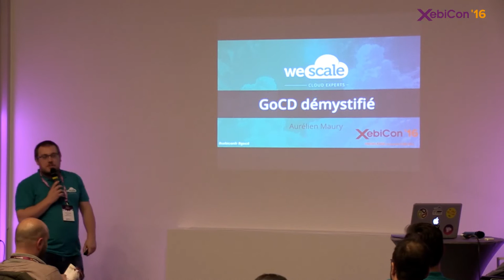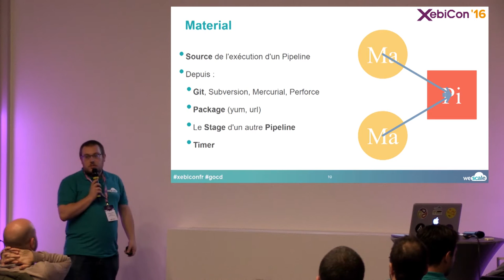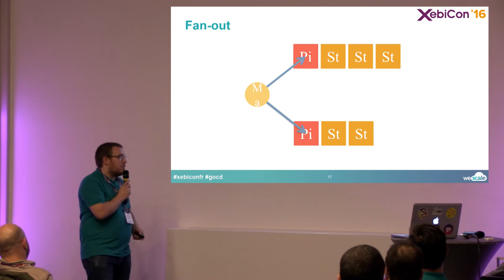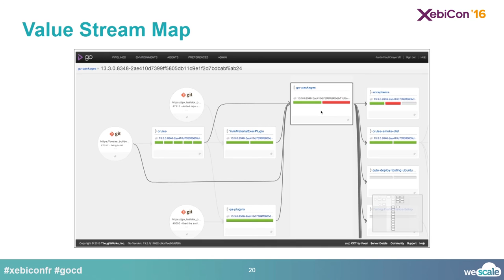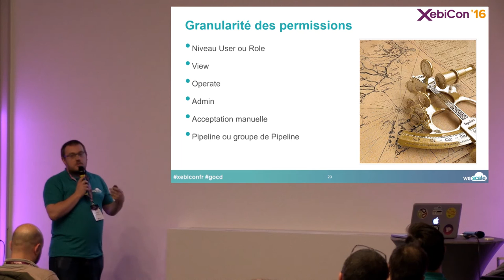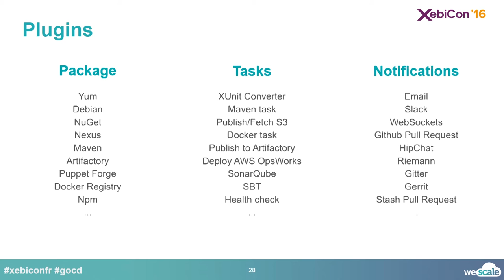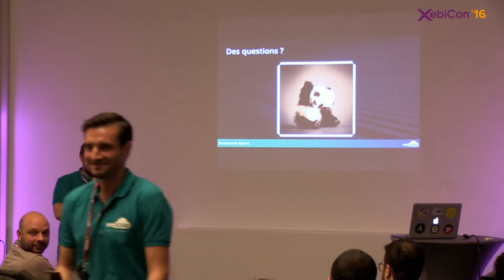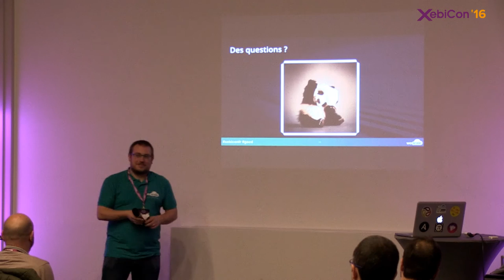Xebicon'16 : WeScale - GoCD démystifié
GoCD démystifié
Aurélien Maury, Directeur Technique et co-fondateur de WeScale

GoCD est un serveur de déploiement continu qui intrigue et beaucoup de gens se demande bien ce qu’il pourrait faire en plus qu’un bon vieux Jenkins des familles. En quoi est-il si différent ? Pourquoi l’équipe du plateau d’à coté ne jure que par ça ? Voyons ça ensemble, brisons la vitre et approchons nous un peu pour en savoir plus.